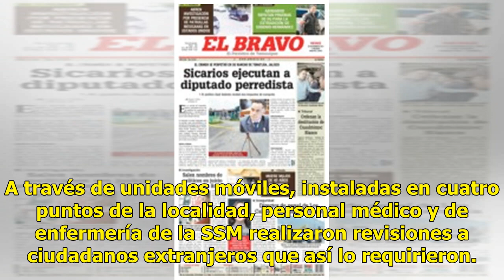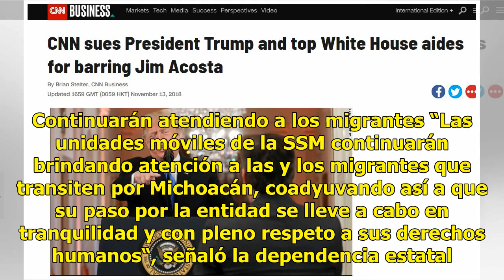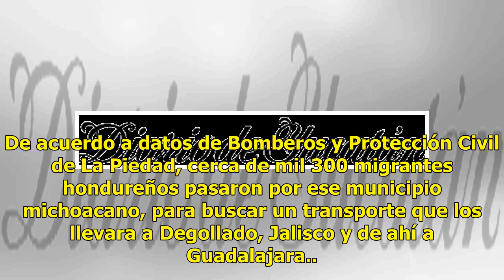Hospitalizan a bebé migrante por neumonía - El Diario de Yucatán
LA PIEDAD, Michoacán (El Universal).- Como parte de su política de atención integral a la población, la Secretaría de Salud en Michoacán (SSM) ofreció este lunes servicios médicos a integrantes de la Caravana Migrante a su paso por el municipio de La Piedad, donde detectaron y hospitalizaron a un be...